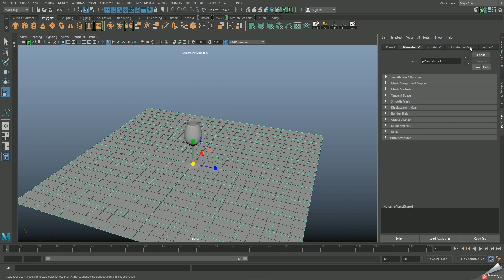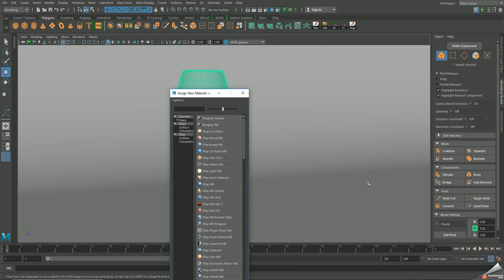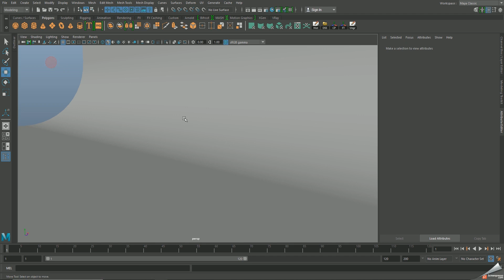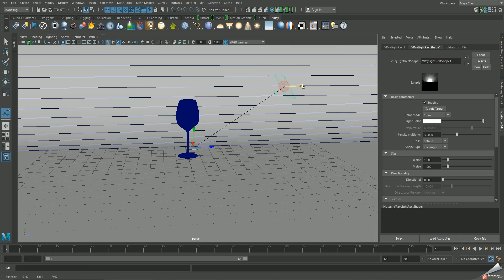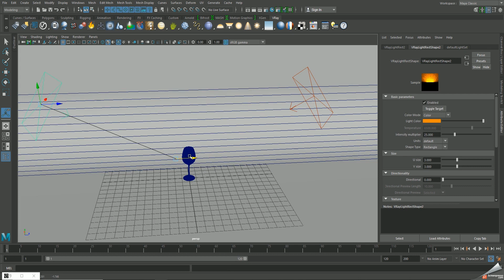Glass modeling to render in maya with vray render (Part-02)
This time i will be showing easy way to model to render in maya with vray render. hope this video you will like. if u like then please subscribe my channel and give me a big thums up. and if u have any qus then please feel free comment me or email me  or text me. good day. peace

 video capture credit- screenpresso